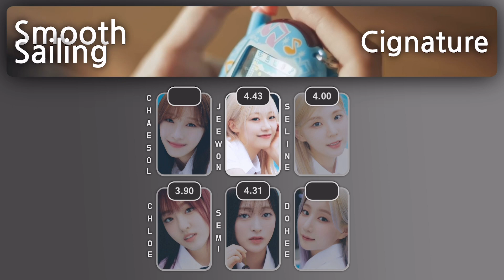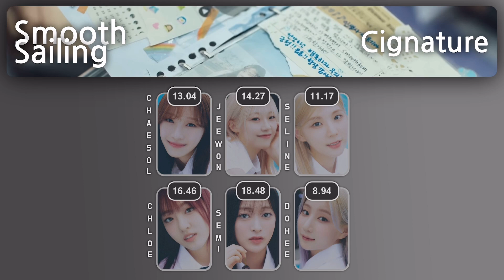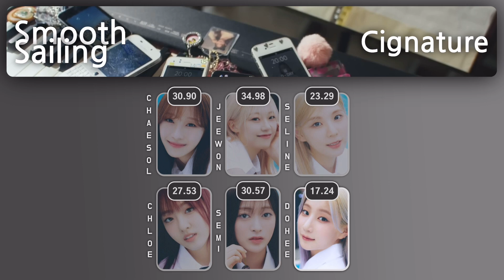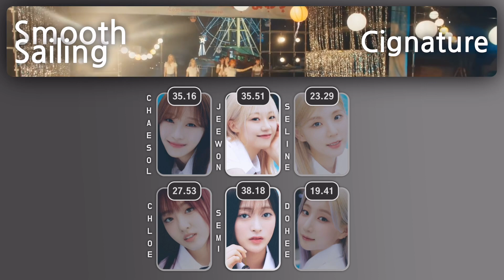Cignature “안녕, 인사해 (Smooth Sailing)” Line Distribution (Requested)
Curious or ever wondered what the line distribution for Cignature’s Smooth Sailing looks like? 👀

Video Requested By: haerin